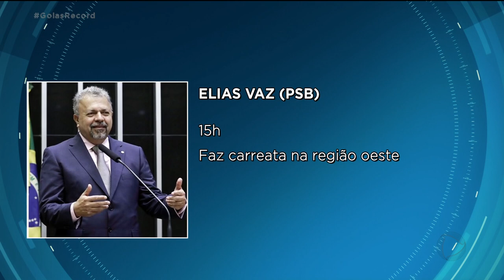AGENDA CANDIDATOS GOIÂNIA 2020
VEJA AGORA OS PRINCIPAIS COMPROMISSOS DOS CANDIDATOS A PREFEITURA DE GOIÂNIA PARA AMANHÃ.